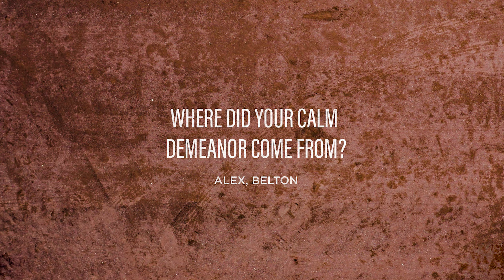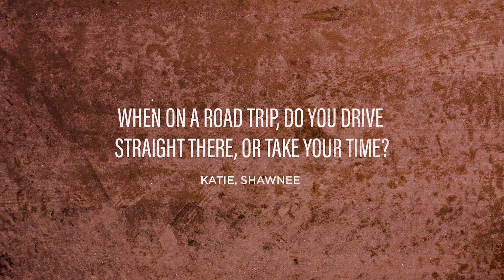Q&A With Matt Quatraro Episode 3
Take a ride along the warning track with Royals manager Matt Quatraro as he answers fan questions in his Chevy Tahoe.